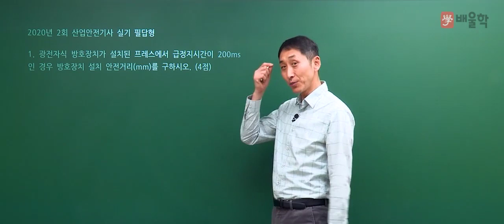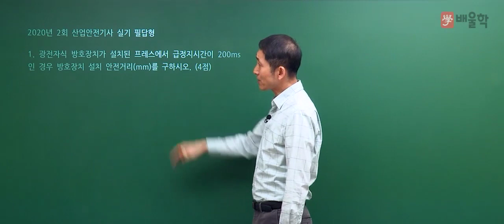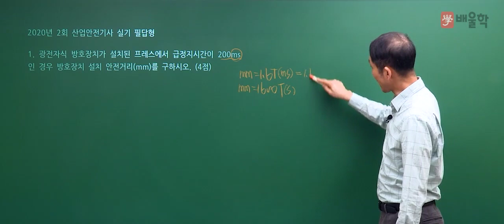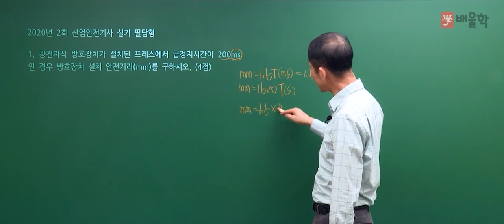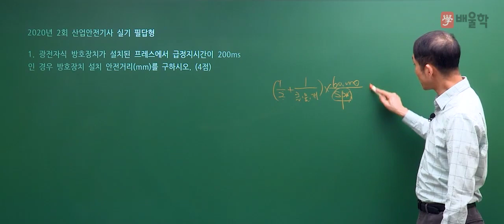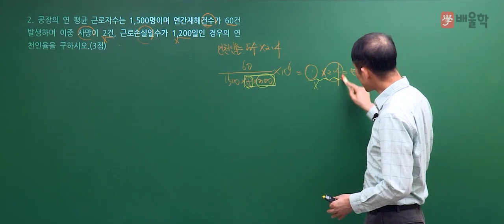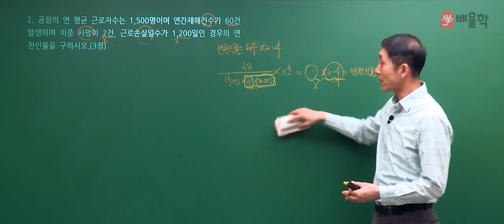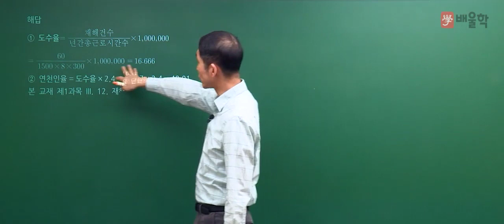[산업안전기사 실기] 2020년 2회 실기 기출 풀이 1 - 김용원 교수님